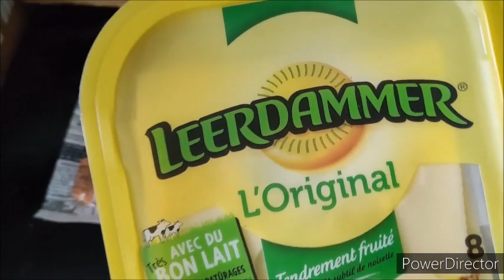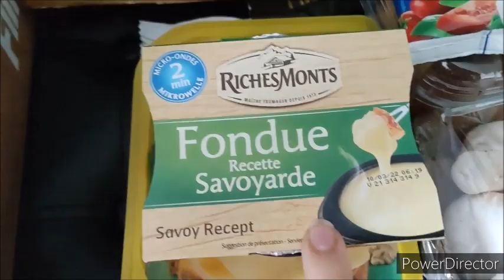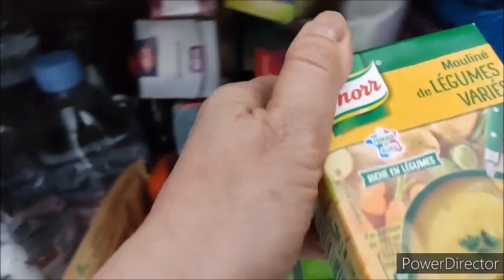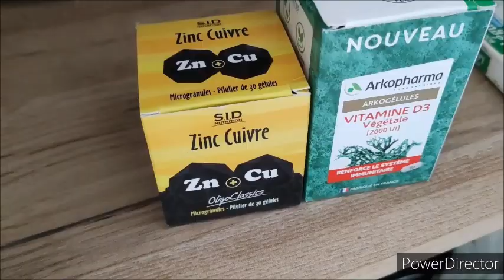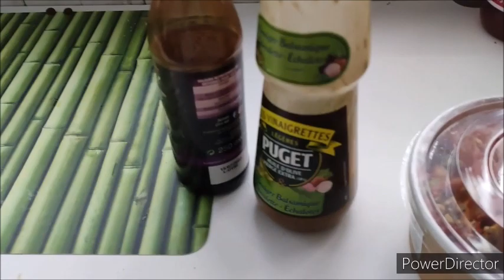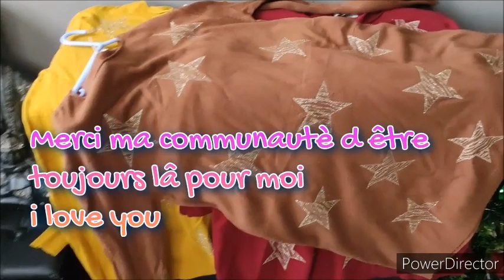SUPER MEGA BON PLAN FLINK EPICERIE 10MN CHRONO